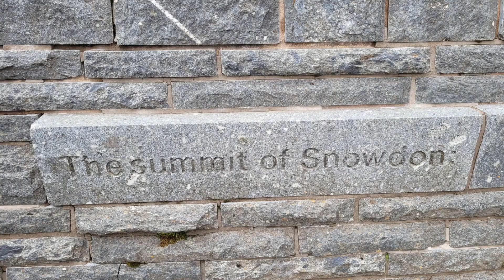Mount Snowdon climb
Climb of Mt Snowdon 26/6/2021